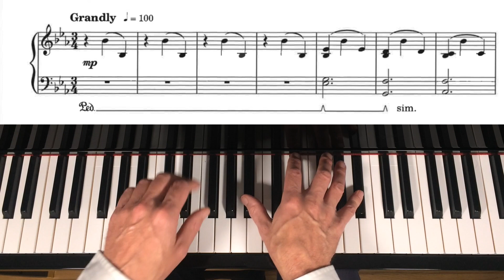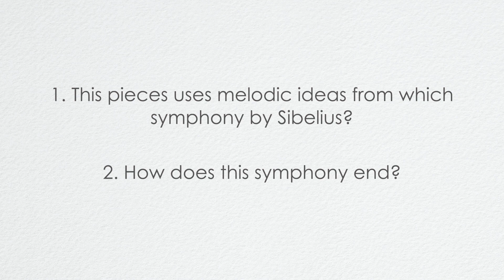The Flagstones of Helsinki by Mark Tanner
The Flagstones of Helsinki by Mark Tanner is from his collection of 21 piano pieces - Cityscapes (2013). Mark acknowledges in the score that this piece was written: "with a nod to Jean Sibelius".